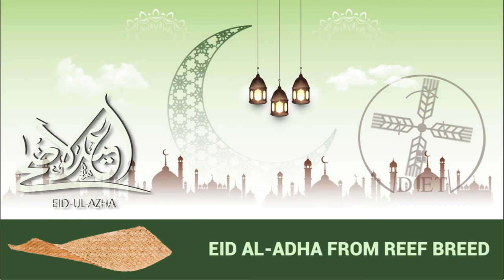REEF Healthy Bread Eid Al Adha Celebration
Eat Healthy with REEF bread